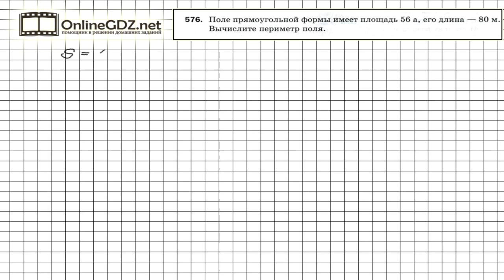Задание №576 - Математика 5 класс (Мерзляк А.Г., Полонский В.Б., Якир М.С)